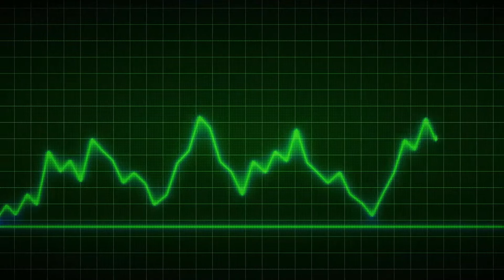Best Bot for Discord Servers (Earn Free Crypto Daily) - Oct 2021 [Outdated]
TipBot is the best crypto bot for discord. Send crypto instantly to friends on discord thanks to TipBot. Share TipBot by inviting to your servers today. You and your friends can play games and win prizes as well as claim from faucet daily. So what are you waiting for get TipBot today.